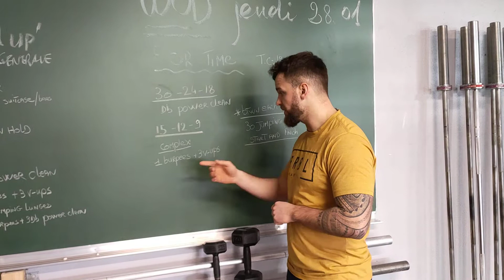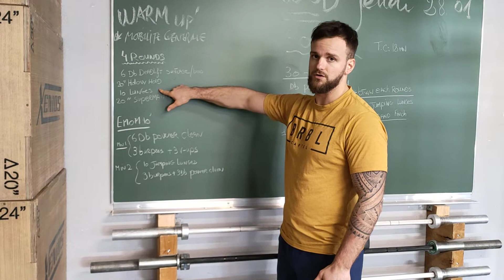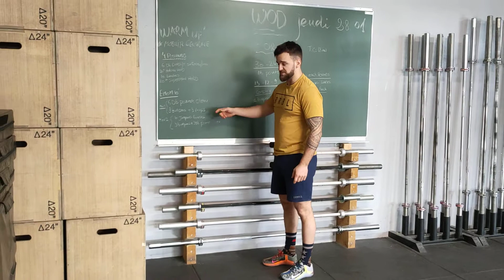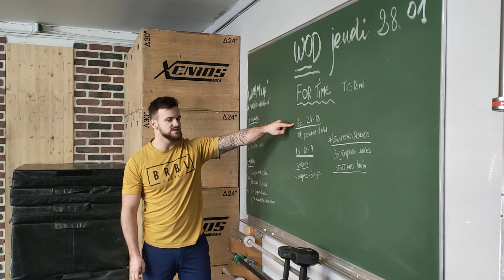COVID 2.0 DAY 63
30-24-18
DB power clean

15-12-9
complexe
1 burpee + 3 V-ups

each rounds
30jumping lunges